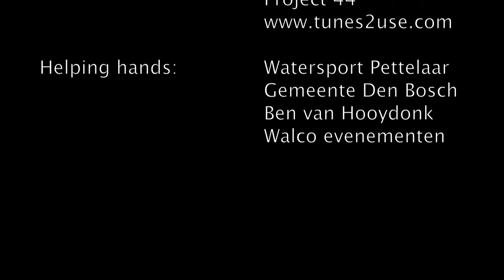Windsurf day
Korte impressie van de EWR2009 - Engelermeer Windsurf Reunie - aan het Engelermeer bij Den Bosch. Een initiatief van Mark Baaijens en Albert Zeeman. Gerealiseerd met de hulp van Lisso, Van Gent Surf en Snow, Van Buul Juweliers, Project 44, Ben van Hooydonk, Gemeente Den Bosch Engelermeer team tunes2use.com en Walco catering.